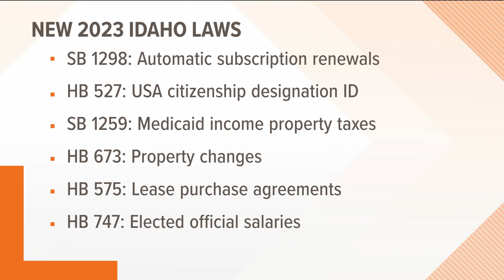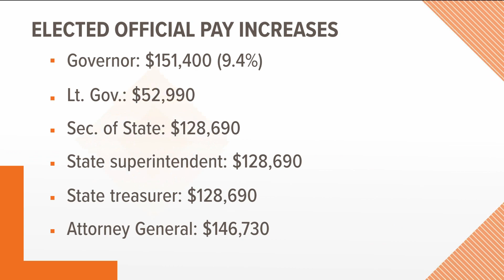Idaho laws going into effect at the start of 2023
Here's what the start of the year brings within Idaho politics.